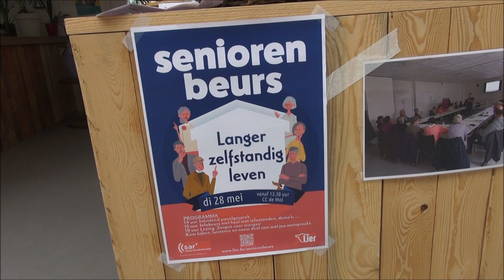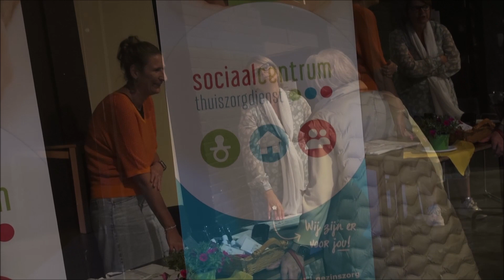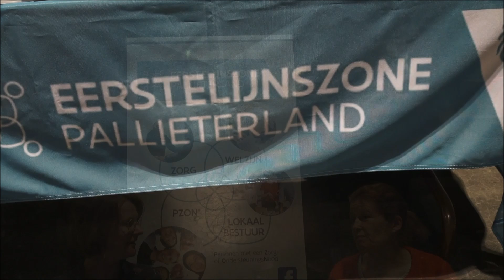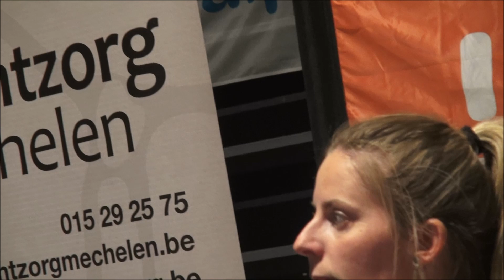Seniorenbeurs 28 mei 2024